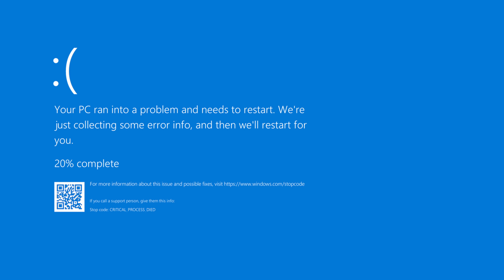Oddballs but with Memes!!! - Part Five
Oddballs video number five is here with better quality, editing, and everything!!!